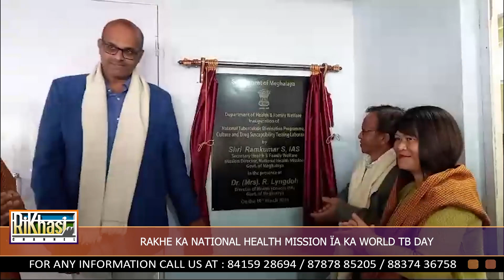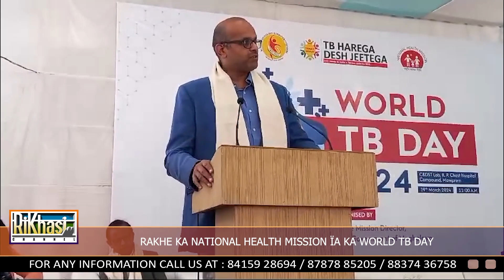RAKHE KA NATIONAL HEALTH MISSION ÏA KA WORLD TB DAY